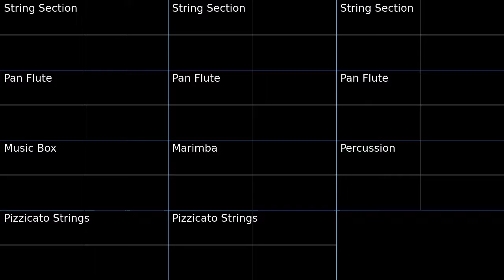PMD2 The Gatekeepers Oscilloscope view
Oscilloscope view of The Gatekeepers from Pokemon Mystery Dungeon Explorers of Sky.